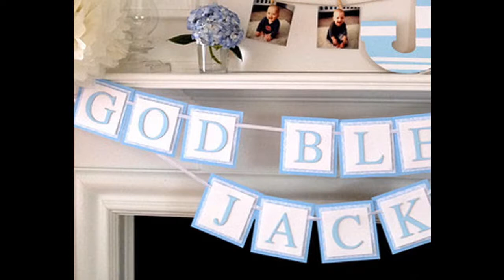Baptism party themes ideas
Watch the video of the best collection of party decoration ideas and get ideas for invitations Thank you cards, find all the interior and exterior decorations, games,

theme parties, art ideas, bottles of wrapped drinks, cakes, drinks and holiday foods , Flags, bags or favorite costumes and supplies you need to make each unforgettable.

No matter what you celebrate, celebrating what you do should be memorable and manageable. It's your party, and then do some details, such ideas are surprisingly easy

to do for a year, art, backyard on a budget anniversary on a budget, black and white, budget, cheap, budget Christmas on a Budget Ideas Decoration ideas, dinner party

decoration ideas Dinner budget, DIY party decoration ideas. Plan a party on a budget to remember with these clever ideas for festive DIY decoration. Use everything to

create a trail of paint splashing table. Bring the tape for the decoration of kitchen utensils, make napkin holders and make plastic cups, such as videos. Add a touch of

color with the easiest diy crowns can be done one hour before the party. See also how to decorate festive DIY harvest ideas, do it yourself, dollar store,Easter, easy, cheap,

party decoration ideas, choice, elegant dinner, elegant decorating ideas Party, engagement on a budget, for the first year of life, for baby shower, for cheap, for

Christmas, graduation, for small spaces, garage, garden.